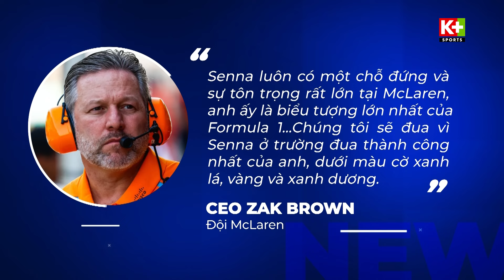BẢN TIN F1 | MCLAREN RA MẮT MÀU SƠN TRI ÂN SENNA | MONACO GP